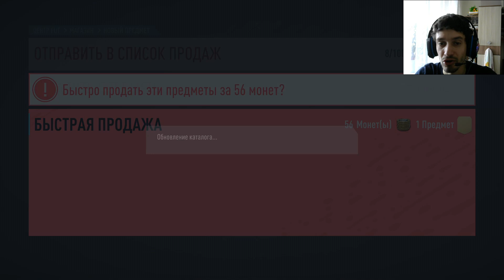ПОЙМАЛ ПЕРВОГО ИНФОРМА В FIFA 20 ★ ЧЕРНАЯ КАРТОЧКА ФИФА 2020 ★ ОТКРЫВАЕМ РЕДКИЕ ЗОЛОТЫЕ НАБОРЫ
ПОМОЩЬ КАНАЛУ
WebMoney
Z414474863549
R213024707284